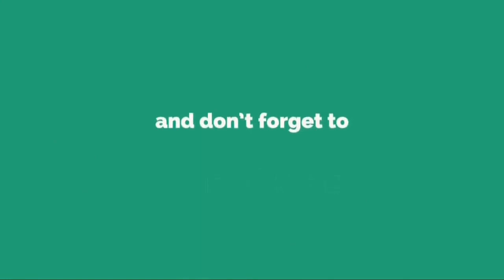MOM SUCCESSFULLY GIVES BIRTH TO TRIPLETS, BUT THEN THE STUNNED DOCTORS CALL HER IN EMERGENCY ROOM